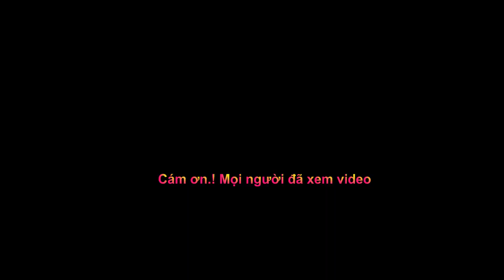Đưa em về thăm Mường Khói quê anh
# Dân ca